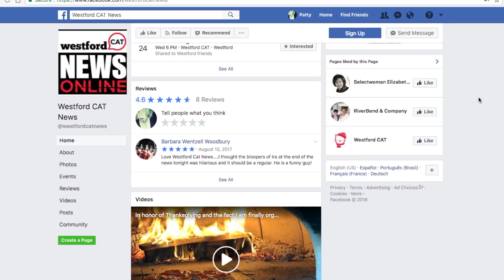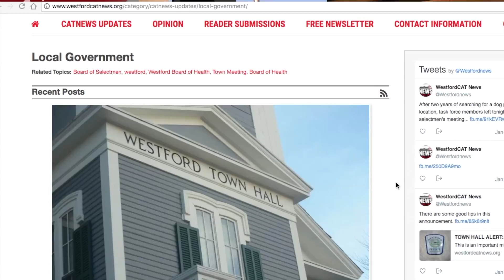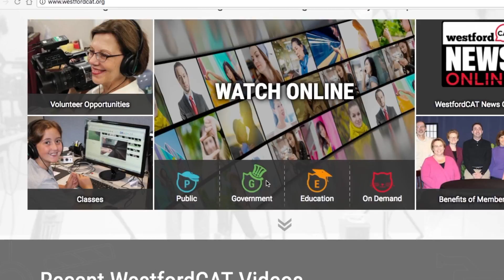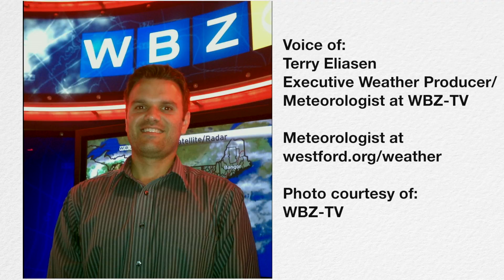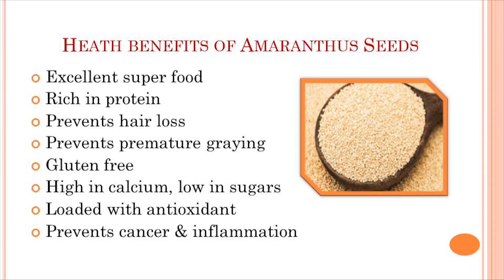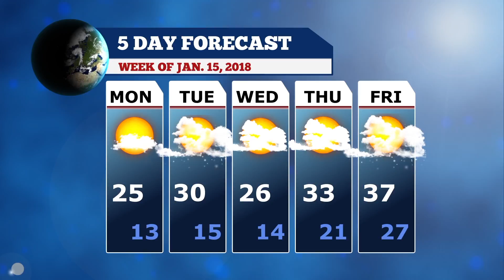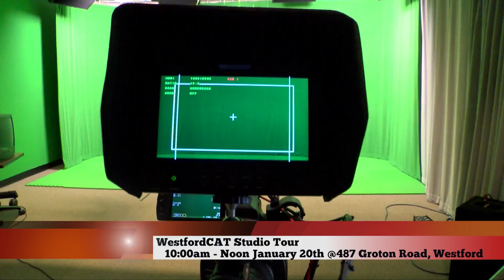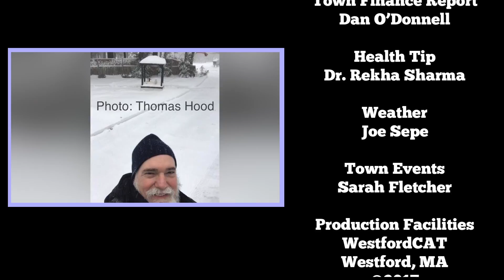WestfordCAT Weekly News - January 12, 2018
The School Committee voted in favor of the superintendent’s budget cut recommendations; it appears that a new dog park in town will have to wait a while; a local meteorologist gives us the science behind the wicked weather this winter, and a Westford Tesla owner takes us for a spin in his Tesla Model 3.